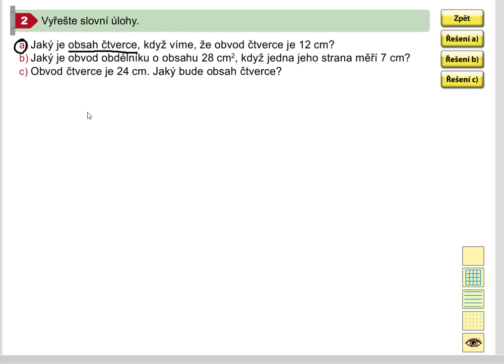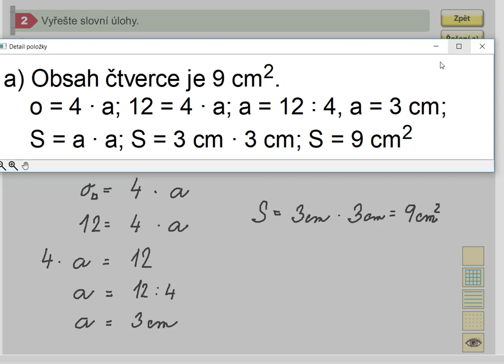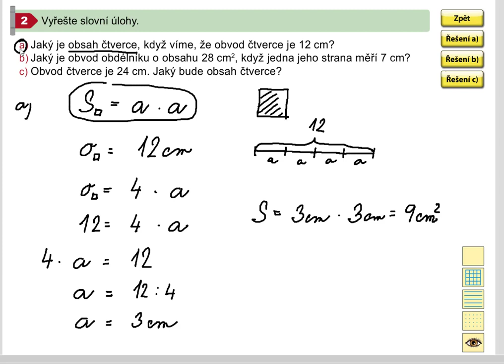Plošné jednotky (slovní úloha), Matýskova matematika pro 5.roč., 1. díl, str. 30, cv. 2a